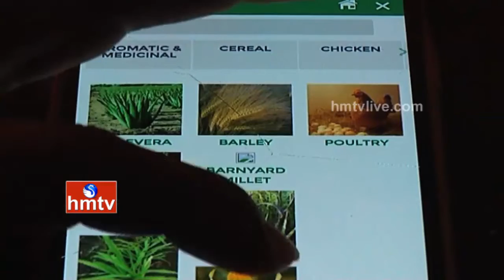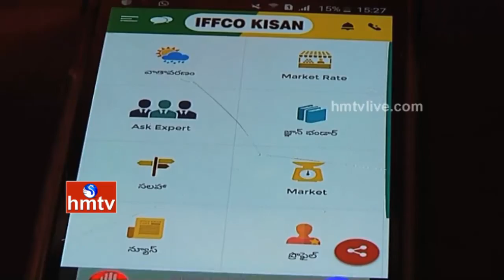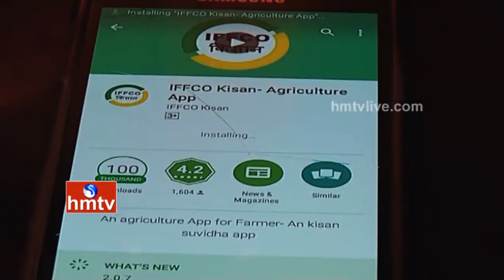Farmers Use Mobile Apps For Crops Cultivation | Nela Talli | HMTV